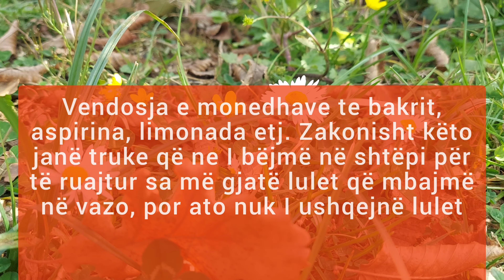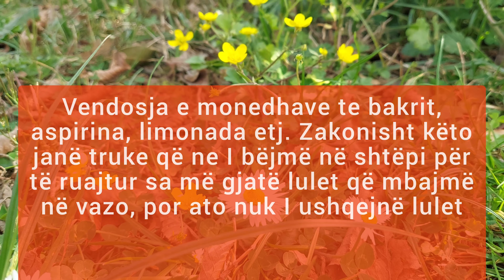Kujdesi ndaj luleve, tre këshilla.